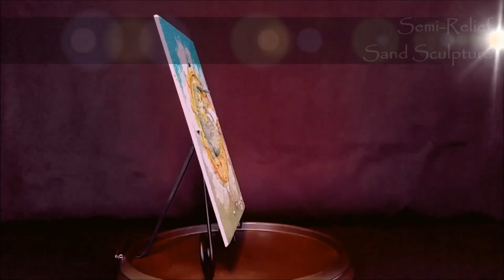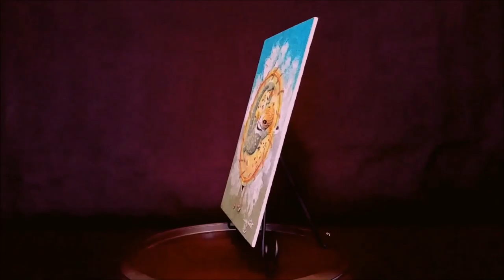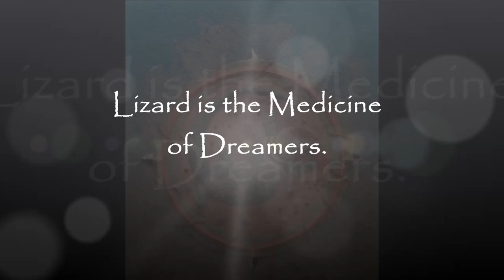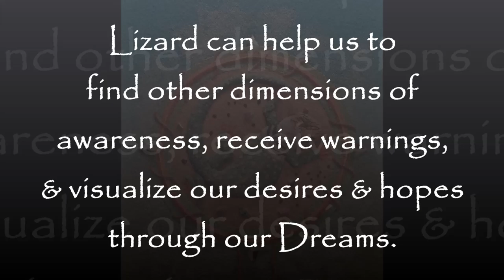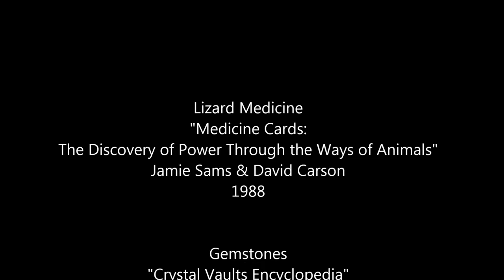Lizard, Gecko Medicine Wheel Sand Sculpture, Painting Video -Duane West Art- "An Eternal Dreamer"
"An Eternal Dreamer - Na'asho'ii ('Lizard' - Navajo)
Framed Semi-Relief Sand Sculpture on Basswood Plywood
by Fine Art and Consignment Artist Duane West

"Na'asho'ii" is the Native American Navajo word for "Lizard."  "An Eternal Dreamer - Na'asho'ii" is one of several Semi-Relief Sand Sculptures in my Native American Medicine Wheel series.

"An Eternal Dreamer - Na'asho'ii" represents the Native American Medicine medicine of "Lizard."  Lizard is the Medicine of Dreamers.  It shows us the shadow side of reality where dreams are reviewed.  Lizard helps us to reach into our subconscious, exploring conflict along with new ideas or goals.  It can help us to find other dimensions of awareness, receive warnings, and visualize our desires and hopes through our Dreams.

Several genuine gemstones are embedded into the sand.  Each stone carries its own energies, but the two main stones in this piece are:
Pink Quartz – to awaken the heart to love, trust, and discovery.
Amethyst – to protect against negativity, keeping us centered and balanced.

I learned about the traditional Navajo sand art from a Native co-worker during my own service in the US Air Force while I was stationed in New Mexico in the 1990's. After learning the basics of the traditional art form, I developed my own signature sand sculpture style, which literally builds up upon the traditional technique. Since then I have had several sculptures similar consigned for military retirement and farewell gifts.

My Sand Sculptures consist completely of hundreds of layers of sand held together with a water/glue mix, which I brush onto the Birch Plywood base, or other wooden base, & each layer of sand thereafter. No moldings are used. The finalized sculpture is coated with a topcoat to ensure stability and adds another level of "sticking power" to the sand. While the sculpture should be handled with care, it is completely touchable, and will not fall apart under normal handling or display.

The sand is naturally colored, meaning no paint or dyes are used, and is either purchased from Scenic Sand or collected from my travels around the world. For example, White is from Florida's Gulf Coast, Black from Mexico's beaches, Yellow from the country Jordan, Reds & Browns from the Painted Desert in Utah, Pink from Bermuda's beaches, and Tans from Virginia Beach.

Some portions of the sculpture can extend out a couple of inches from the board giving the piece quite a bit of dimension, but make this sort of work very time consuming as the glue mixture must be set before applying the next layer, and there are several hundred layers of sand composing each sculpture.  The tip of the sculpted lizard's tail is completely freestanding and is about one inch high from the base!

In accordance with the "Indian Arts and Crafts Act of 1990" - This artwork is NOT Native American (Indian) produced. All references to Indigenous Peoples' are utilized in conjunction with the theme of the artwork, and is not to identify the particular artwork as being Indian-Produced.